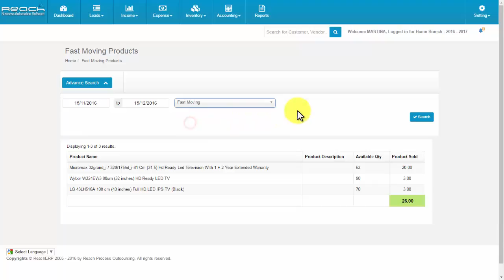Fast moving stock